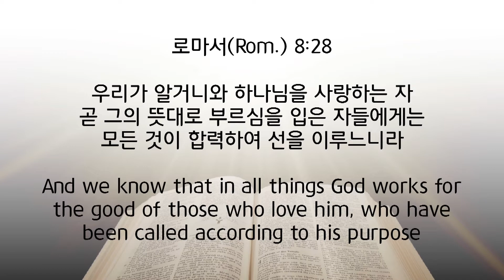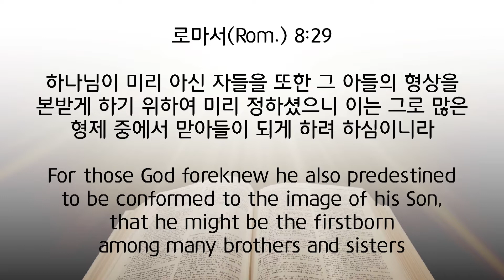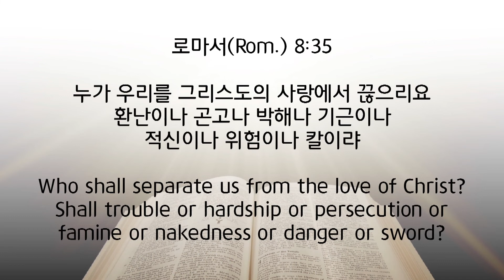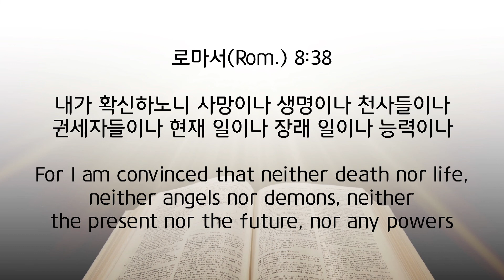[프라미스교회 퀸즈성전] 2019.9.1 "끊을 수 없으리라" 로마서 8장 28절 - 39절 허연행 목사